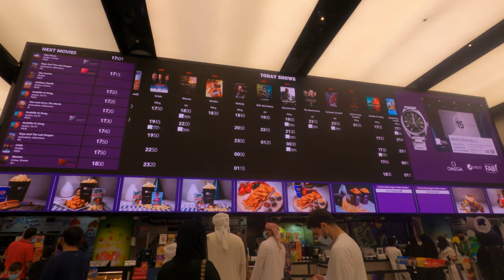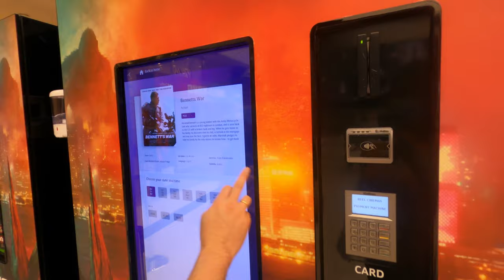【4K】🇦🇪 DUBAI ENJOY MOVIE VIEWING ACROSS REEL CINEMAS DUBAI MALL | DUBAI TOURIST ATTRACTION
More fun in Reel Cinemas. Enjoy movie experience. Reel Cinemas, bringing the best and latest. Completely different cinema experience. Reel Cinemas with luxurious seats. Home to the world's luxurious cinema. Reel Cinemas are a chain of multiple cinema.

Til next vlog!

Love,

Jarwin & Kat